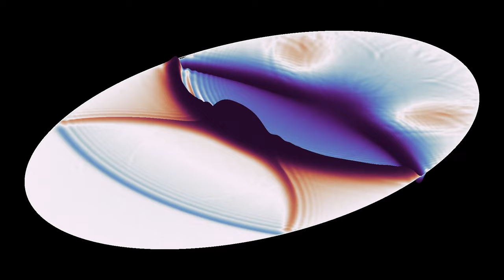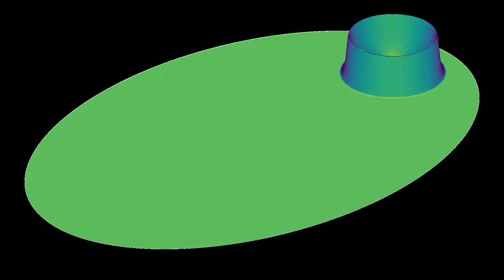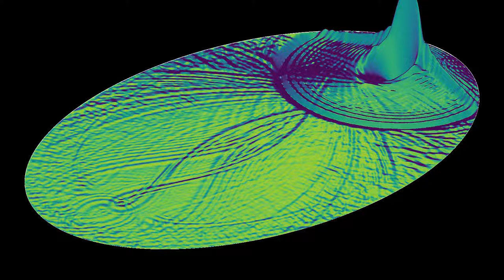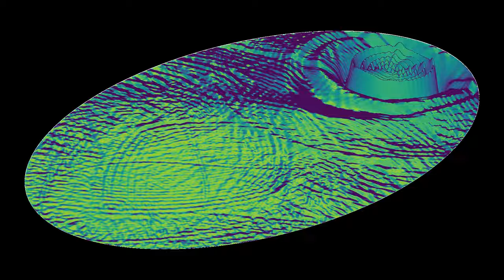Video #400: Waves in an elliptical pond, in 3D!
This is the 400th video published on this channel! So once again, thanks to all of you who are following this channel for visiting, and providing many nice ideas for new simulations.
To celebrate this milestone, I thought I would try to implement something that many of you have been wishing for quite a while, namely showing waves in three dimensions. This simulation is similar to the video which shows a circular wave starting from the focal point of an elliptical domain with reflecting boundaries. As expected for ellipses, the wave tends to periodically concentrate around the focal points, but there is also some dispersion. Now I'm sure many of you will want to build an elliptical pool in real life.
For the 3D rendering, I chose here the simplest possible way of projecting the surface to two dimensions. I think that for a first try, the result is not so bad, although it would be better with some extra smoothing. I did not use the 3D render options of OpenGL here, because I was not sure how it would affect the render time. I may try such an improved technique later on.
Wave amplitude: 0:00
Normal vector: 1:40
In the first part, the color depends on the height (amplitude) of the wave, with white corresponding to the medium at rest. In the second part, the color is determined by computing the cosine of the angle between the normal vector to the surface, and a fixed direction, to emulate the effect of a far away single light source illuminating the surface.

Edit: See for instance for similar behavior IRL.

(I already use that track on the video - but I think it's a really nice one, that is fitting for such a milestone).